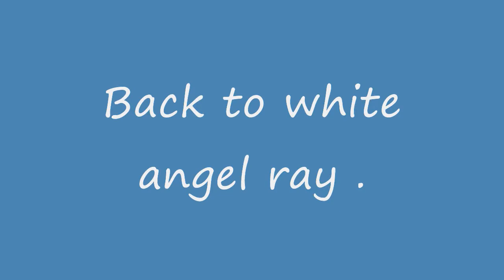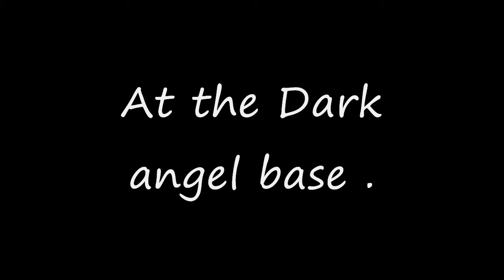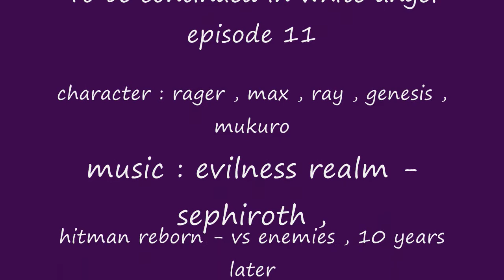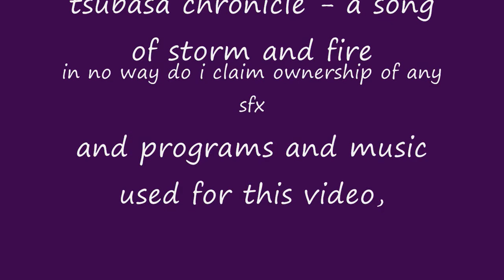white and black angel episode 10 : Trouble!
(Read please)
the story in white and black angel episode 10 , where rager meet a familar face , but is forced to fight! and can ray and max escape the dark world alive check out in this episode of white and black angel :)

HD and full screen is recommended , feel free to rate it and give some comments on it thanks =]